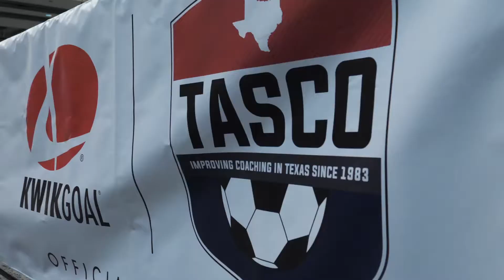TASCO 2021 - Texas Soccer Coaching Convention, Galveston, TX | Soccer Innovations™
We are so happy to be back at TASCO in Galveston, Texas this year. It was like a 5 year high school reunion. We got the gang back together and man was it fun!

So glad we are resuming soccer coaching clinics and opening up for exhibitors. Thanks for all who stopped by this year at TASCO

Soccer Innovations™ is a soccer training equipment brand and manufacturer based in the USA who develops and patents unique soccer equipment and offers a wide variety of exclusive and generic soccer equipment directly or through dealers around the world.

Visit us online @ SoccerInnovations.com for our wide selection of cutting edge soccer training equipment we have developed to improve your training sessions.

Inventors & home to the World Famous & Award Winning Soccer Wall™, Jimmy Ball™, Skills King Pendulum™, J-Goa™l, Cone King™, Flat Back 4 Belts™, Sling Shot Rebounder™, Sport-Brella™ Sports Umbrella, D-Man™ Basketball & D-Man™ Football, Speed Pole Sling™, Exercise Dot Markers™, MVP Team Shelter™, F.A.S.T. Soccer™, Goal Reduction Net™ & many more!